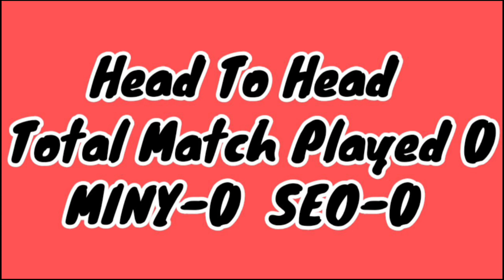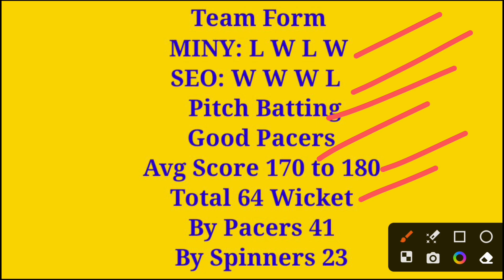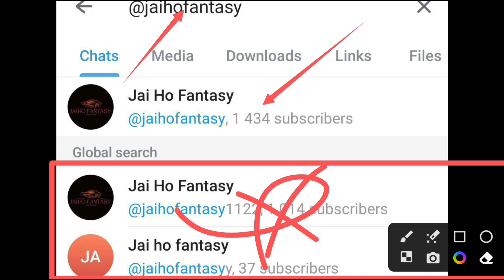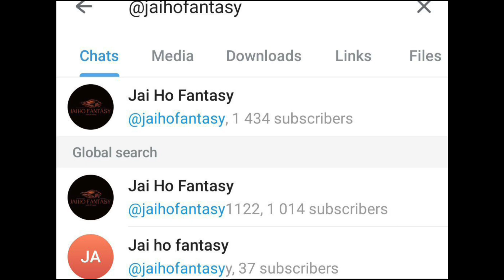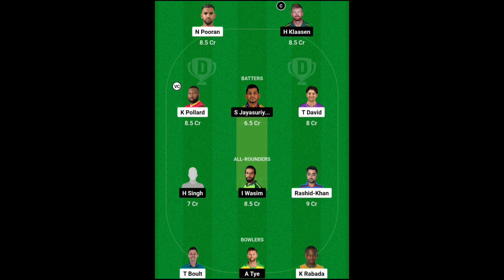MINY vs SEO Dream11 Prediction, MINY vs SEO Dream11, MINY vs SEO Dream11 Prediction Today Match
MINY vs SEO Dream11, 15th Match , MI New York vs Seattle Orcas, Major League Cricket T20